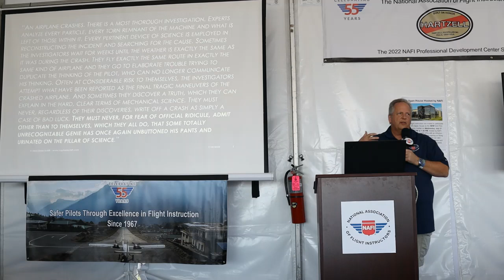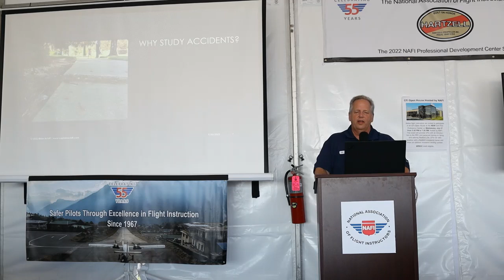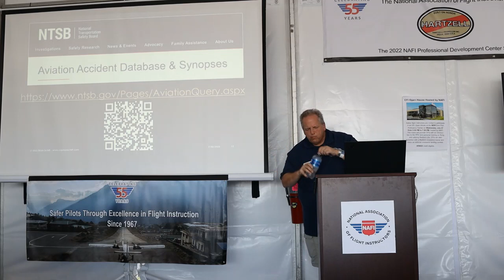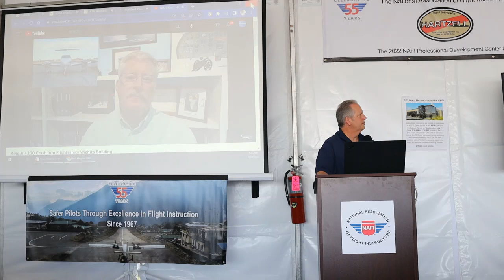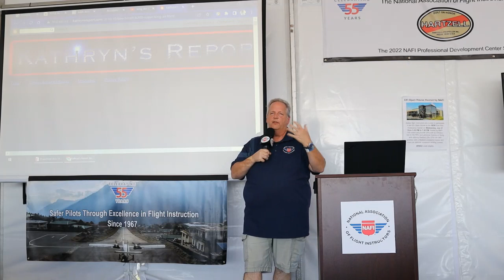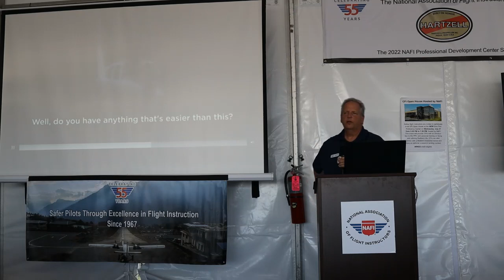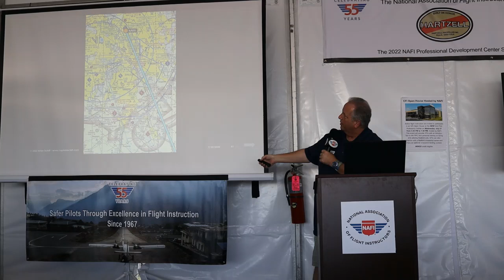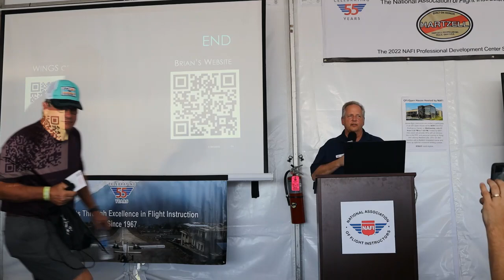Study Of Aircraft Accidents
This is a recording of a live presentation given at AirVenture in Oshkosh in July 2022.

Accidents are rare and unfortunate. Let's not let those who suffered do so in vain by studying what happened and learning from them.